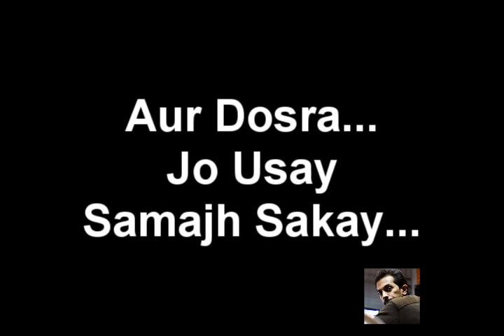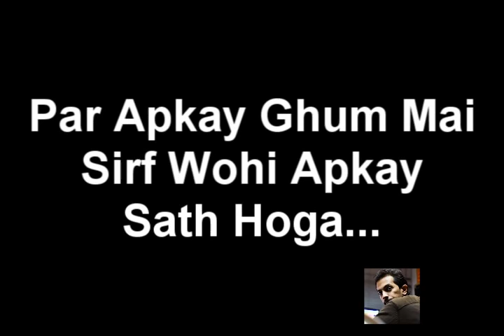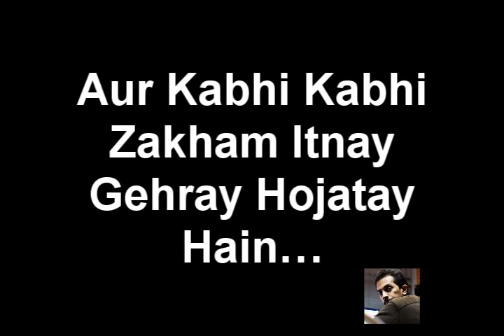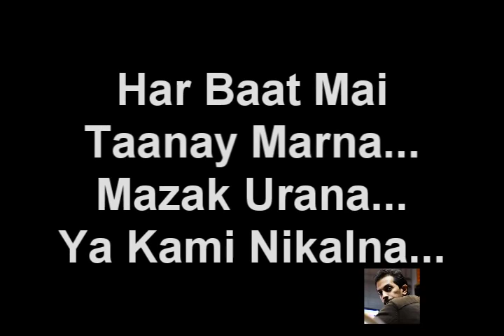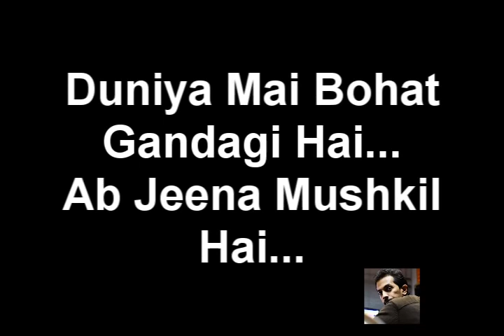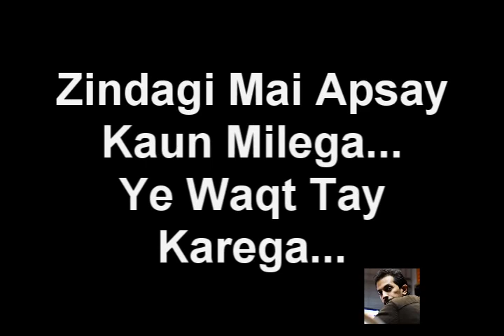Hello Friends please oh Video ek bar Deko apki Jindegi Bodol jiga